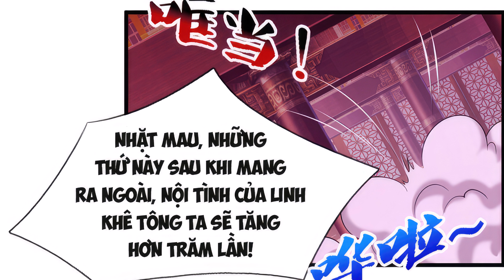BỊ GIAM CẦM TRĂM VẠN NĂM ĐỆ TỬ TA TRẢI KHẮP CHƯ THIÊN THẦN GIỚI TẬP 304 | REVIEW TRUYỆN TRANH